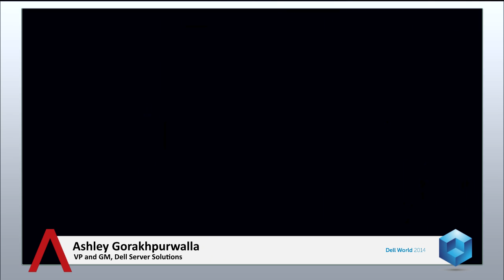Ashley Gorakhpurwalla - Dell World 2014 - theCUBE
Ashley Gorakhpurwalla, Dell Server Solutions, at Dell World 2014 with Dave Vellante and Stu Miniman